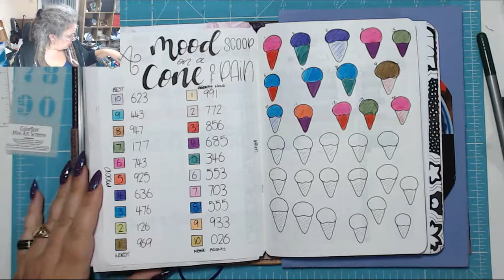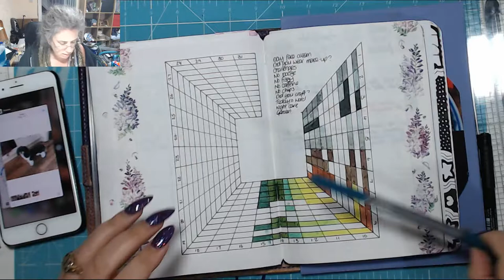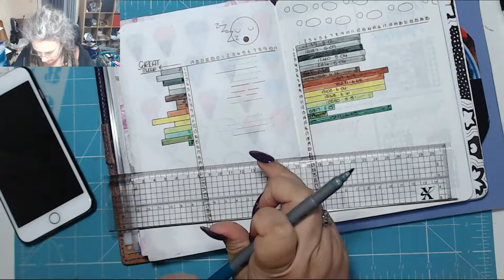Busy kinda! Today in my BuJo 16 July 2019